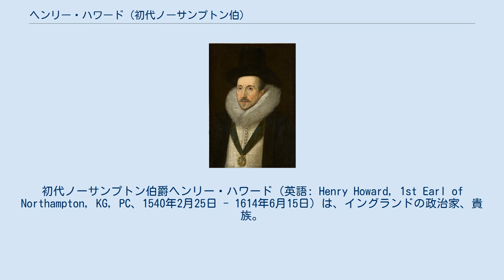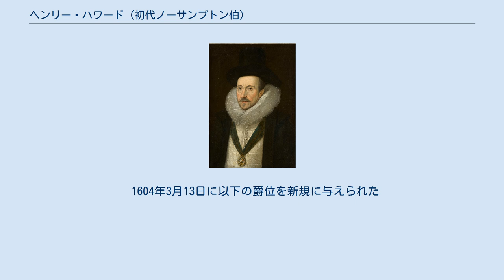ヘンリー・ハワード (初代ノーサンプトン伯)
初代ノーサンプトン伯爵ヘンリー・ハワード（英語: Henry Howard, 1st Earl of Northampton, KG, PC、1540年2月25日 - 1614年6月15日）は、イングランドの政治家、貴族。
 ノーフォーク公ハワード家の分流の生まれでカトリックであったが、ステュアート朝初期のジェームズ1世の宮廷で重用され、1604年にノーサンプトン伯爵に叙され、1611年からは第一大蔵卿を務めて財政を見たが、1614年に死去。
甥の初代サフォーク伯トマス・ハワードがその政治的立場を継承する。
 1540年2月25日、サリー伯爵（儀礼称号）ヘンリー・ハワード（第3代ノーフォーク公トマス・ハワードの嫡男）とその夫人フランセス（旧姓ド・ヴィアー。第15代オックスフォード伯爵ジョン・ド・ヴィアーの娘）の間の次男としてノーフォーク・ショットシャムに生まれる。
兄に第4代ノーフォーク公位を継承するトマス・ハワードがいるが、この兄は1572年に処刑・爵位剥奪された。
 ケンブリッジ大学のキングス・カレッジやトリニティ・ホールで学ぶ。
 1570年からエリザベス1世の宮廷につかえたが、カトリックであったため嫌厭され、1583年にはイングランド監禁中の元スコットランド女王メアリーと接触したとされて一時投獄された。
1601年2月にはパトロンだった第2代エセックス伯ロバート・デヴァルーを裏切って彼のクーデター計画を密告したといわれる。
 1603年にスコットランド王ジェームズ6世がジェームズ1世としてイングランド王に即位すると重用されるようになる。
同年に枢密顧問官に列し、ウォルター・ローリーの裁判では審問委員を務めた。
ジェームズ1世に讒言してローリーを失脚に追いやったため出世できたのだが、翌1604年に劇作家ベン・ジョンソンがこの陰謀を戯曲で仄めかした疑いで政府批判の罪をかけられ、枢密院へ召喚されている。
 1604年3月13日にはノーサンプトン伯爵に叙せられ、同年五港長官に就任した。
1605年にはガイ・フォークスの裁判で審問委員を務めた。
1608年には王璽尚書に就任した。
ジェームズ1世の側近で法務次官フランシス・ベーコンからは「この王国で最も学識のある顧問官」と称賛され、1607年と1610年の議会で演説の雄弁さを評価されている。
 1612年に大蔵卿初代ソールズベリー伯爵ロバート・セシルが死去すると大蔵卿のポストは空席となり、委員会制になったが、ノーサンプトン伯がその第一卿として実質的な後任となった。
ロンドンの商人ライオネル・クランフィールドを抜擢して財政改革にあたらせた。
 しかしカトリックだったノーサンプトン伯は、国王秘書長官ラルフ・ウィンウッドや宮内長官ペンブルック伯ウィリアム・ハーバートら宮中内のプロテスタント勢力との対立を深めた。
1614年の議会が2ヶ月で解散になったのはこの派閥抗争が原因であり、かつてノーサンプトン伯を称賛したベーコンからは宮廷と議会に分裂をもたらしたとして名指しで非難された。
ただし、死期が迫ったノーサンプトン伯は影響力が低下していたとの指摘もある。
 1613年には親族（大姪）のサマセット伯ロバート・カー夫人フランセスに協力してトマス・オーヴァーベリーの殺害に一役買ったといわれている。
 1614年6月15日に死去した。
生涯結婚せず、子供がなかったため、保有爵位は彼の死とともに廃絶した。
 彼の政治的立場は甥の初代サフォーク伯トマス・ハワードに継承されるが、サフォーク伯は最終的にプロテスタント勢力の後押しを受けるバッキンガム公ジョージ・ヴィリアーズとの闘争に敗れて失脚している。
 1604年3月13日に以下の爵位を新規に与えられた